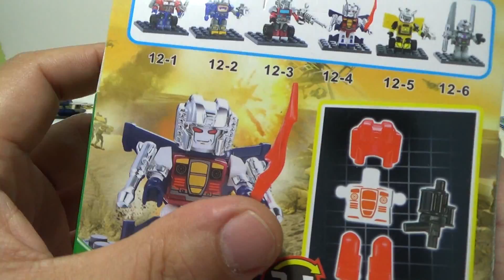YG 스타스트림 트랜스포머 레고 크레오 중국 짝퉁 피규어 2in1 조립기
디셉티콘 Starscream.비행대장입니다. 나쁜놈중의 나쁜놈인데, 2in1 제품으로 비행기로 변신을 하지 못하고, 피규어 갑옷의상이 투명 버전이 하나 더 들어있습니다.
비행기 날개가 꽤 멋지고 무기도 괜찮느데, ok라는 레고 짝퉁회사는 돼지버전(?)으로 만들어 버렸는데, 이 제품은 꽤 괜찮은듯 합니다.

문방구,문구점,천원샵 등에서 판매를 하니 참고해 보시길 바라겠습니다!